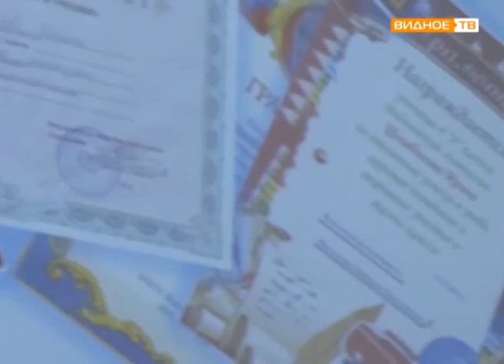"Детское время" Ириной Цымбаловой